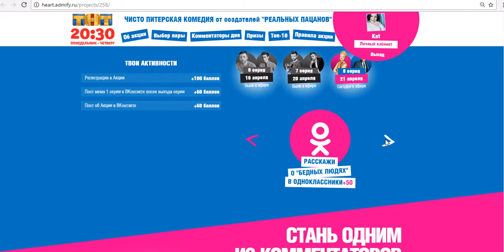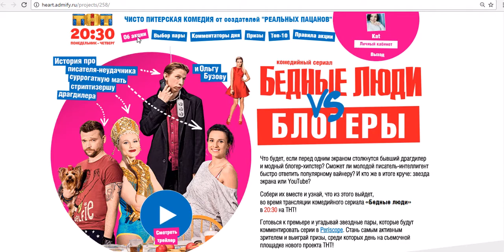Сайт "Бедные люди" на ТНТ